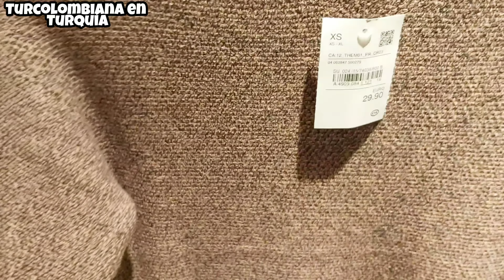Así es mi Relacion con mi SUEGRA y CUÑADA TURCAS 🇹🇷 + Nos llevan de compras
Así es mi relación con mi suegra turca y una de mis cuñadas. Acompáñanos de compras a un centro comercial en Bélgica . Gracias siempre por tu compañía. Bendiciones

Acompáñanos en Instagram
Kate en Turquía

Turcolombiana en Turquia